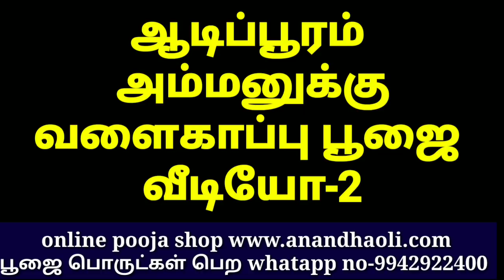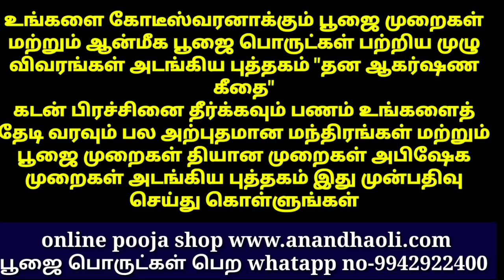அம்மன் வளைகாப்பு வீடியோ-2 / Valaikappu video-2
விநாயகர் சதுர்த்தி அன்று வீட்டில் சிகப்பு குன்றின்மணி கலசம் வைத்து விநாயகப் பெருமானை வழிபடுங்கள்

உங்களை கோடீஸ்வரனாக்கும் பூஜை முறைகள் மற்றும் ஆன்மீக பூஜை பொருட்கள் பற்றிய முழு விவரங்கள் அடங்கிய புத்தகம் "தன ஆகர்ஷண கீதை"
கடன் பிரச்சினை தீர்க்கவும் பணம் உங்களைத் தேடி வரவும் பல அற்புதமான மந்திரங்கள் மற்றும் பூஜை முறைகள் தியான முறைகள் அபிஷேக முறைகள் அடங்கிய புத்தகம் இது முன்பதிவு செய்து கொள்ளுங்கள்

சிகப்பு குன்றின் மணிகளுக்கு சாபம் நீக்குவது எப்படி?

ஆணாக இருந்தாலும் பெண்ணாக இருந்தாலும் வீட்டிலிருந்தபடியே இந்த ஜோதிடக் கலையை முழுமையாக கற்றுக்கொள்ள ஒரு அற்புதமான வாய்ப்பு 108 நாட்கள் ஜோதிடப் பயிற்சி முகாம் கட்டணம் ரூபாய் 300 மட்டுமே கலந்து கொள்ள விரும்புபவர்கள் வாட்ஸ்அப் மூலமாக பதிவு செய்து கொள்ளுங்கள்

அன்பானவர்களே உங்கள் வீடு வாஸ்து குறைபாடுடன் உள்ளதா வாஸ்து நிறைவுடன் உள்ளதா என்பதை வாட்ஸப் மூலமாகவே பார்த்துக்கொள்ளலாம் மேலும் அவ்வாறு ஏதேனும் குறைபாடுகள் இருந்தால் வீட்டை சேதப்படுத்தாமல் எவ்வாறு சரிசெய்வது என்பது சொல்லப்படும் வாடகை வீடாக இருந்தாலும் சரி புதிய வீடு கட்டுவதாக இருந்தாலும் சரி கட்டிய வீடாக இருந்தாலும் சரி வாட்ஸ்அப் மூலமாக வாஸ்து யோசனை சொல்லப்படும் தொடர்புகொள்ளுங்கள் கட்டண விவரங்களை தெரிவிக்கின்றோம்